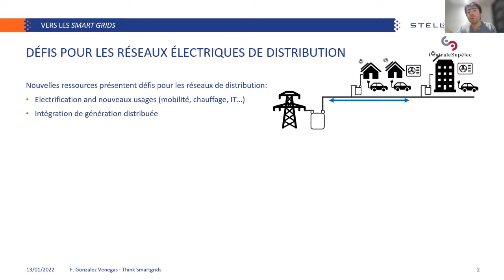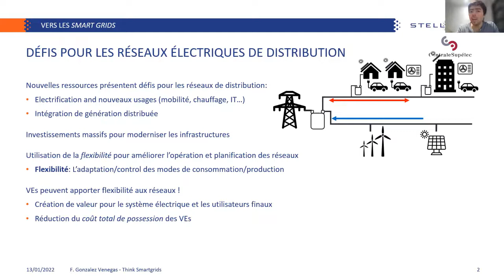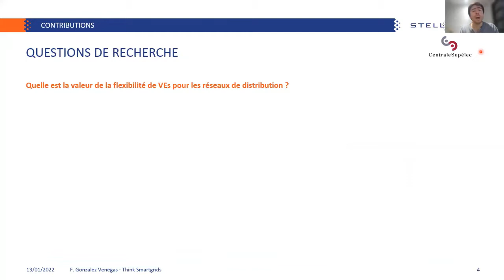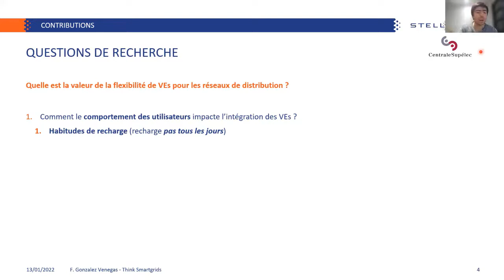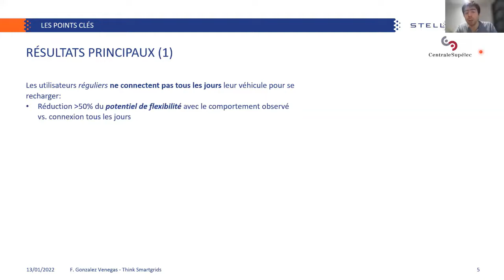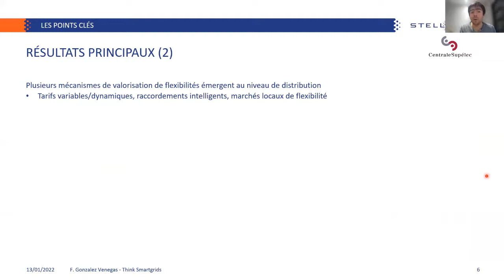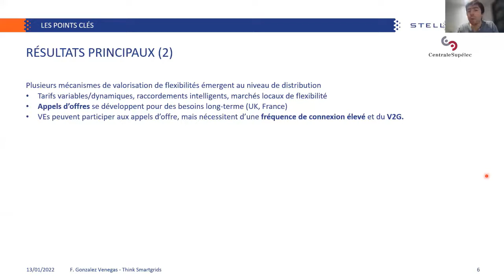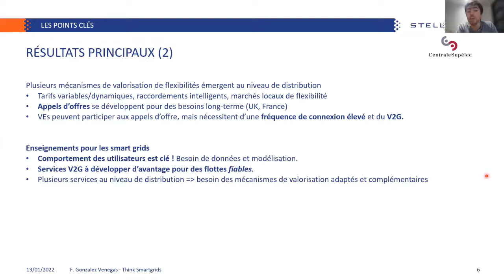Felipe Gonzalez Venegas – prix de thèse smart grids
Felipe Gonzalez Venegas, récompensé du Prix de thèse smart grids 2022 catégorie Prix Masculin de Think Smartgrids pour sa thèse qui étudie la relation entre comportements des utilisateurs de VE et potentiel de flexibilité pour le réseau de distribution (TITRE : “Electric vehicle integration into distribution systems : user behavior and flexibility implementation).